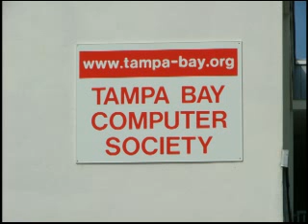The Tampa Bay Computer Society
We are a PC user group in Tampa Bay Florida.   We are opening our membership to all computer users. Please consider joining us.